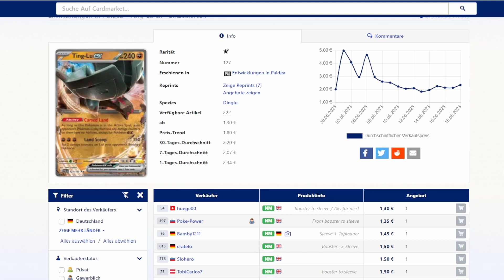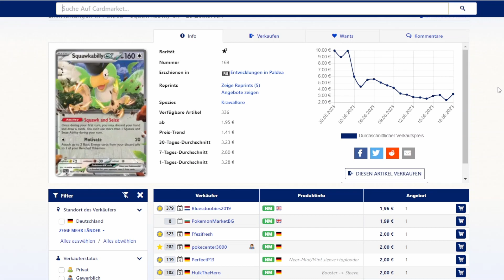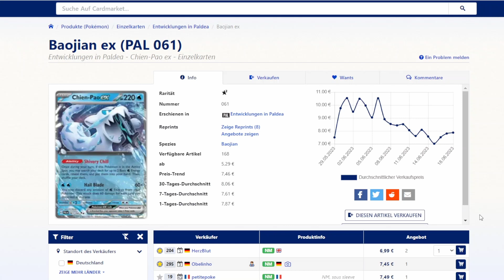💲Diese Karten sind mehr wert als ihr denkt! Pokémon Karten Bulk aus Entwicklungen in Paldea!